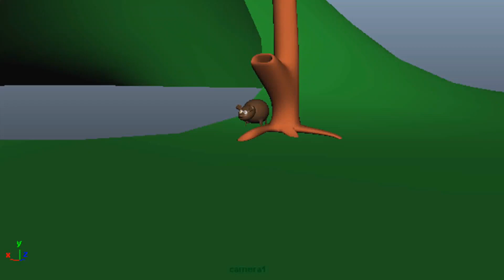Tomato 🍅 and rat 🐀 animation video part 2 | Animation MFK youtube channel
Rabbit and rat animation video part 1